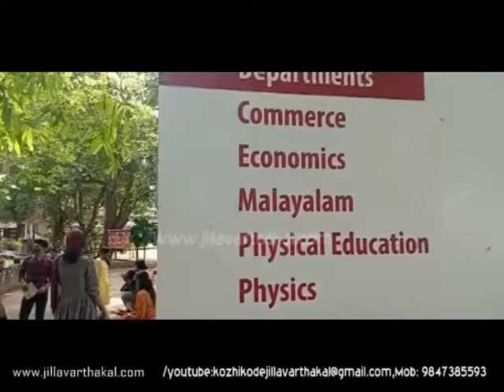UNAIDED COLLEGE JV